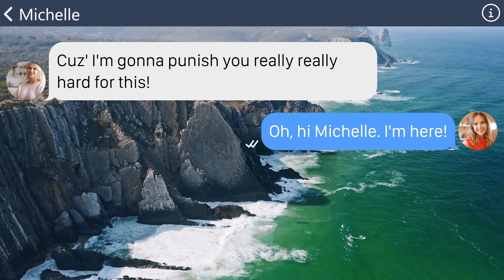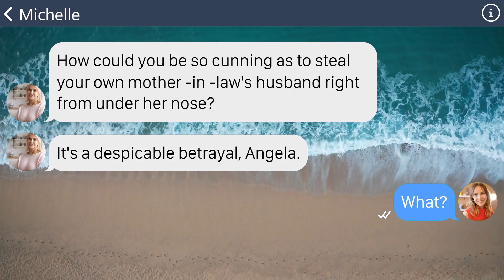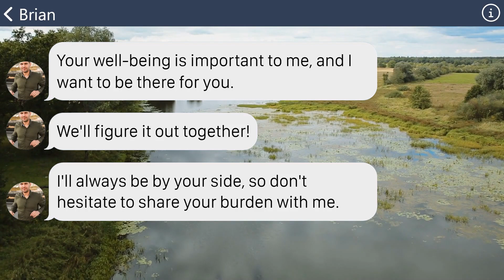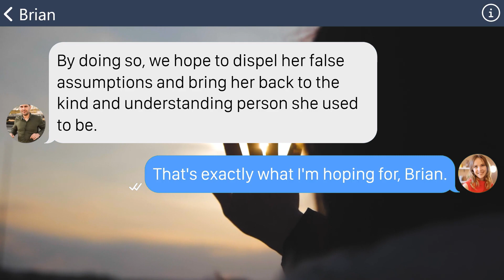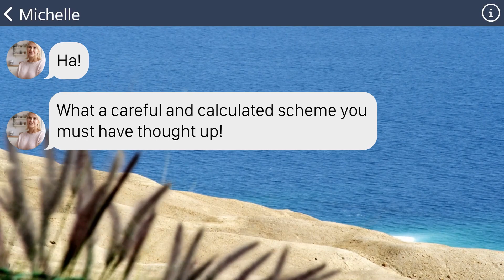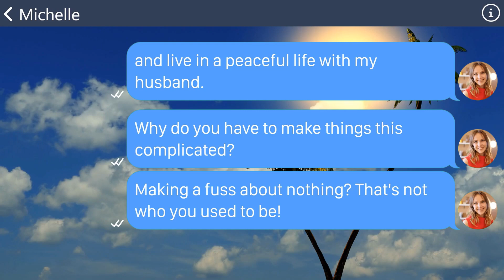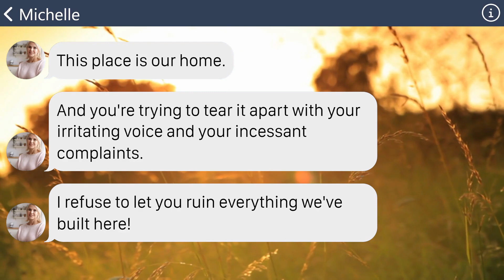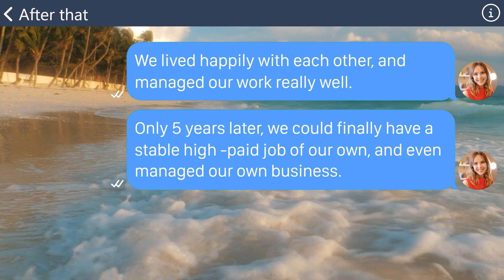【Apple】Cruel MIL harasses me, thinking that I’m FIL’s mistress. Prepare for her lonely life!